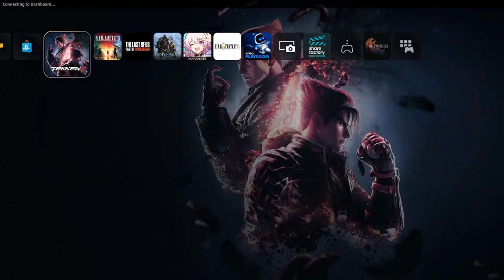Heat Vortex #3 (03/01/2024) | TEKKEN 8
Heat Vortex is an up and coming local offline tournament in Houston, TX ran by Zyrael of Houston FGC and Houston Tekken Network (HTN) and hosted by ULikeTea on Hwy 6.